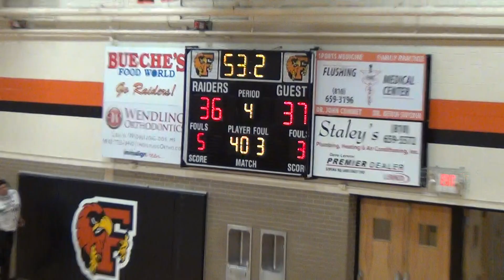Linden Freshmen 12/19/2013 vs Flushing 3rd Quarter